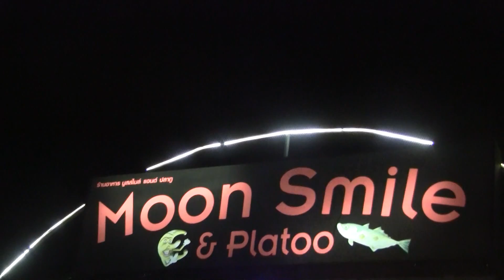EVERY BREATH YOU TAKE (Sting), by Mel & Jimmy, @ Moon Smile & Platoo, Hua Hin, Thailand - March 2019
EVERY BREATH YOU TAKE (Sting), by Mel & Jimmy, at Moon Smile & Platoo, Hua Hin, Thailand - March 2019
Hua Hin, Thailand - March 2019
Moon Smile & Platoo Food Market, Hua Hin, Thailand - March 2019

Mel (kb & voc), Jimmy (g & voc), both from The Philippines